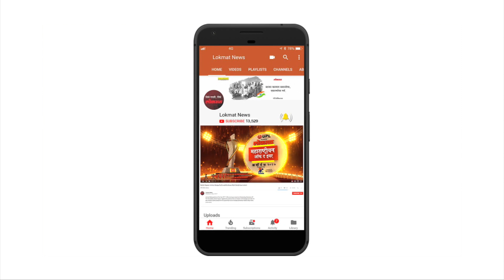Sushmita Sen नाचल्या या अंदाजात पाहून व्हाल थक्क | Latest Bollywood Update | Lokmat News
[9:38 PM, 12/16/2017] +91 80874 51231: Sushmita Sen नाचल्या या अंदाजात पाहून व्हाल थक्क
सुष्मिता सेन आपल्या दिलखुलास अंदाज आणि मजेदार स्वभावासाठी प्रसिद्ध आहे. मुंबई मधील  सेंट एंड्र्यू कॉलेजच्या विद्यार्थ्यांसोबत स्वतःवर चित्रित झालेल्या गाण्यावर ठेका धरला आहे. गंमतीचा भाग म्हणजे याच चित्रपटात प्रोफेसर झाल्या होत्या.